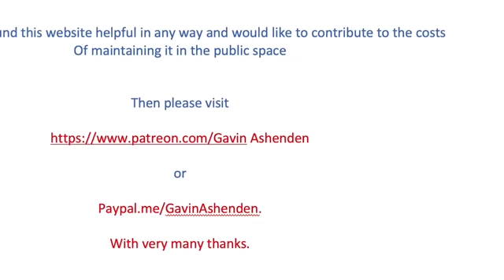Learning to hear and speak- 'JESUS.' - Homily July 9 2023 Gavin Ashenden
HOMILY  weeks 13/14 Ordinary time.